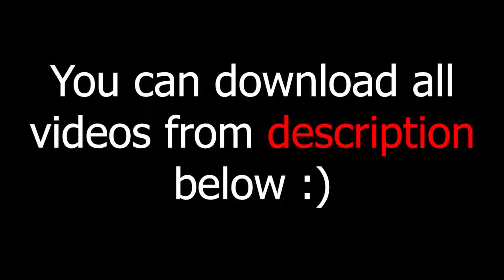green screen effects adobe premiere pro fire electric particle after fx water world royalty free